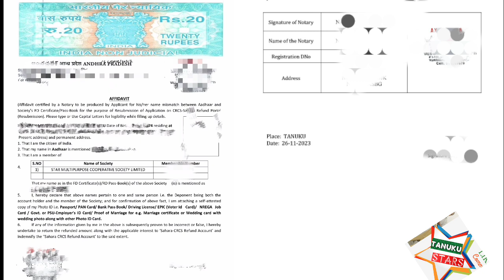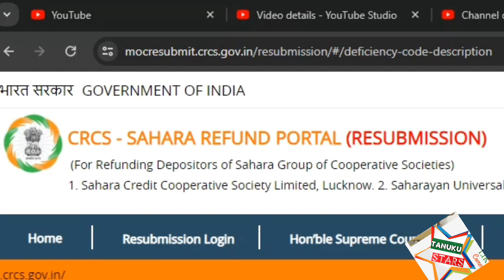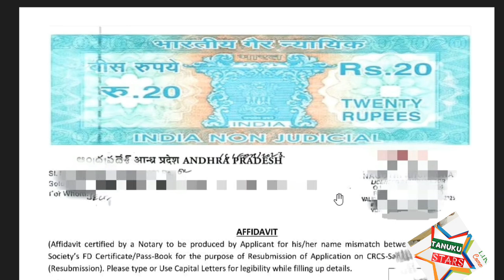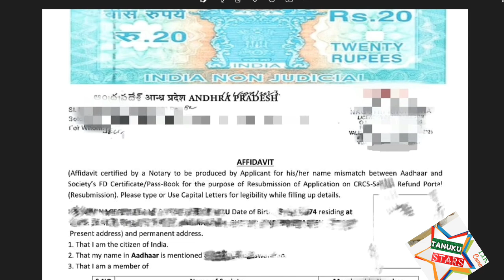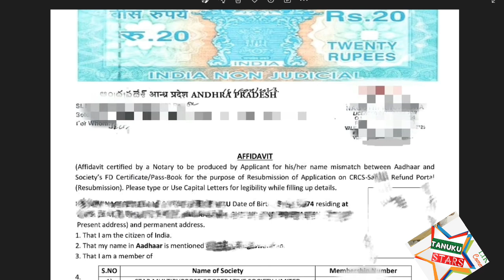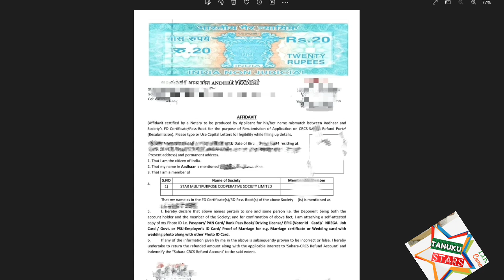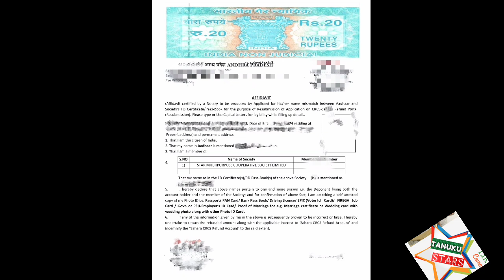CRCS SAHARA REFUND PORTAL LATEST UPDATES.AADHAAR NAME NOT MATCH WITH SAHARA. AFFIDAVIT PROCESS.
crcssahararefundportalapplyonline# SAHARA REFUND PORTAL ONLINE APPLY#
name mismatch in sahara refund portal#
CRCS SAHARA REFUND PORTAL LATEST UPDATES.  HOW TO FILL AFFIDAVIT TO RESUBMIT IN CRCS SAHARA RESUBMIT PORTAL.
NAME NOT MATCH WITH SAHARA BOND#
how to change bank name in sahara refund portal#
how to fill sahara refund form online#
sahara india refund form not submitted#
sahara money withdrawal online#
sahara real estate bond refund#
sahara refund payment proof#
what is membership number in sahara refund portal#
sahara india refund apply online crn number#
sahara india refund apply online correction#
how to rectify deficiency in sahara refund portal#
how to recover money from sahara india#

Aggregate Claim Amount From
Phase -1 ₹    -    0 to 10,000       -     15th Nov 2023
Phase -2 ₹    -   0 to 19,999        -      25th Nov 2023
Phase -3       All Eligible Depositors     -       Would be communicated soon

HELLO EVERYONE,
SAHARA TOLL FREE NUMBERS.